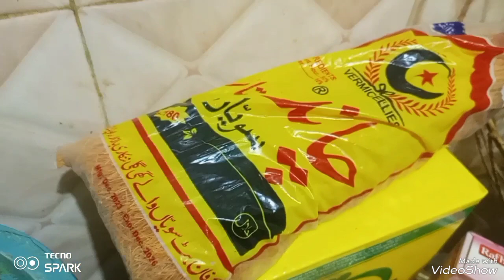aj hum na makrone bane / kayani vlog